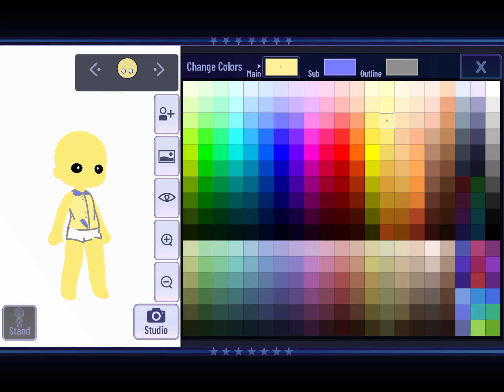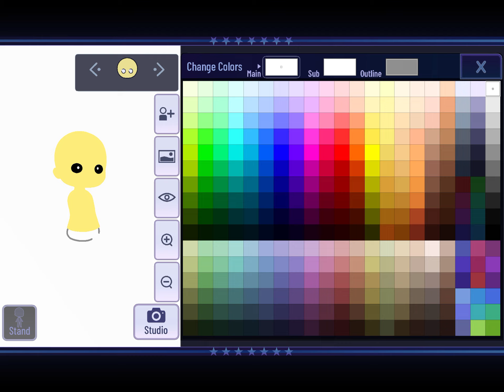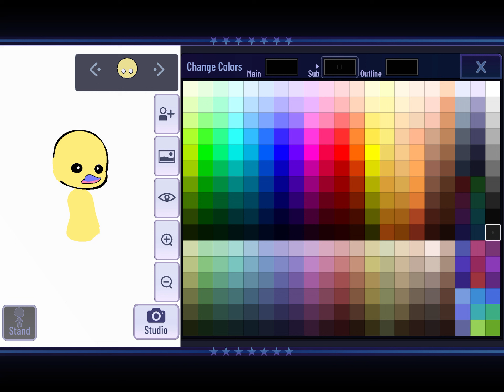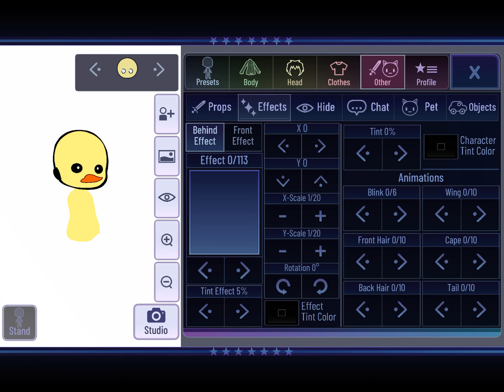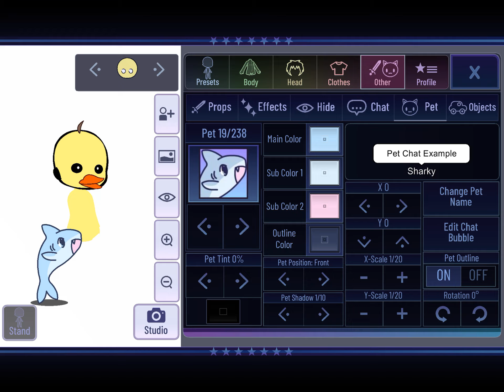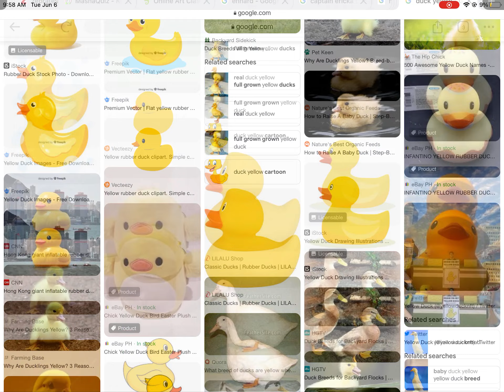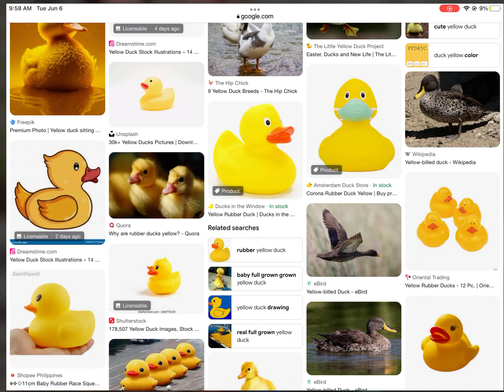How to make a duck in gacha club (is actually hard tho)